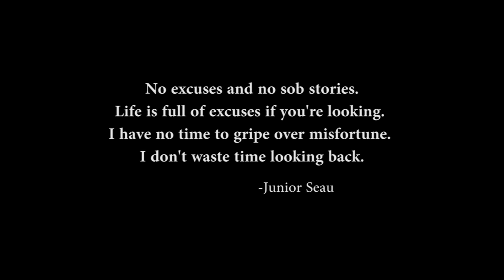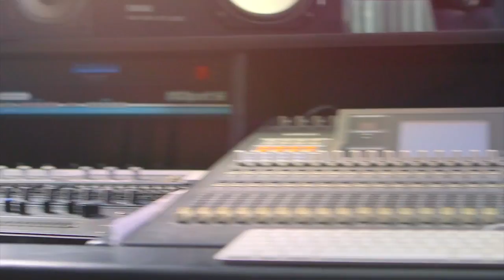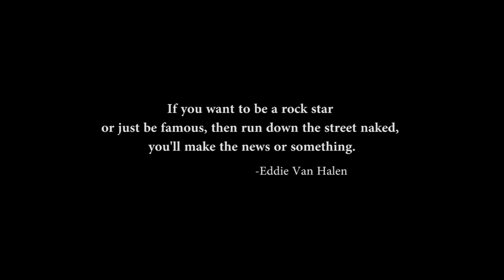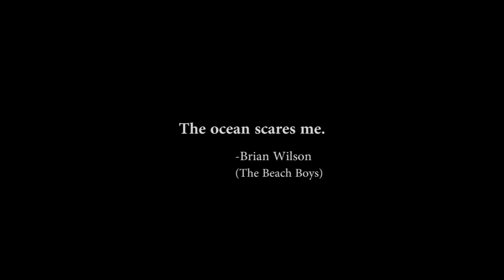American Studio Episode 1 (Full)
American Studio is on Saturdays at Midnight on the CW Twin Cities.